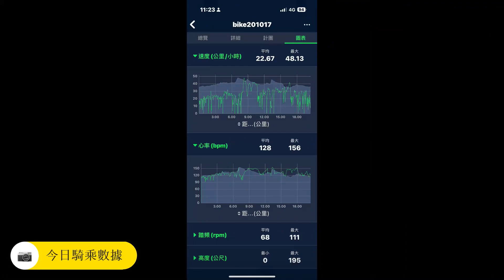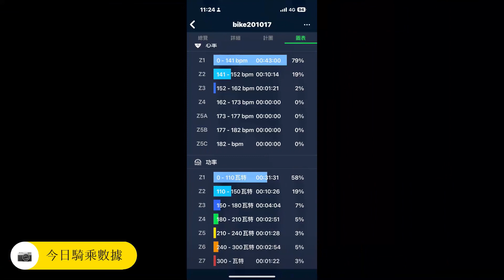2023-05-20晨騎老街溪雙連坡